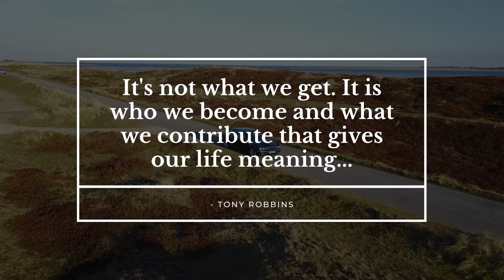This Story Is About... The Purpose of Growth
This story follows Roy, a young salesman looking to create a career in sales. It follows his challenges early on and how he was able to overcome those challenges. The growth he experiences allows him to do much more than start a sales career...